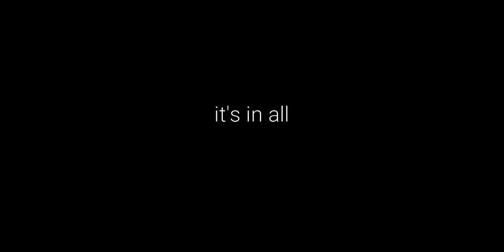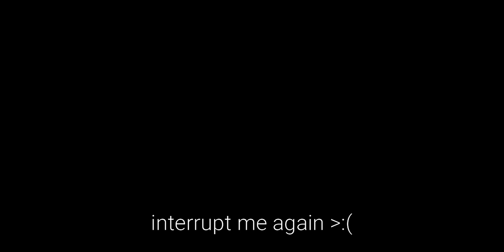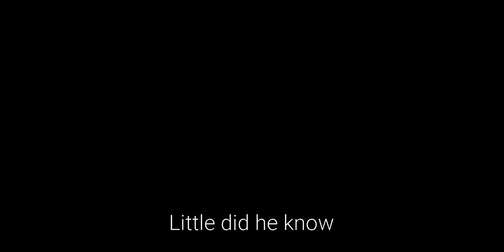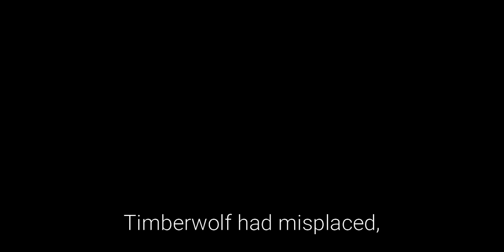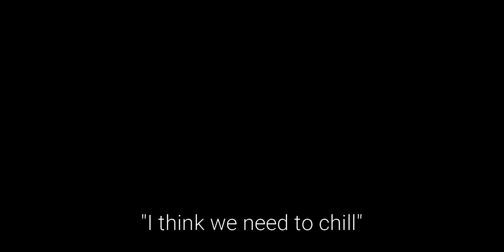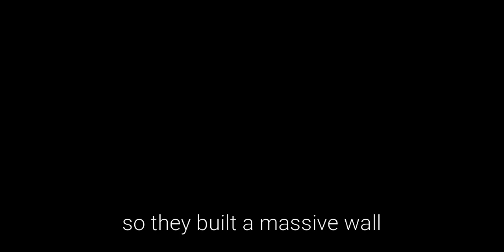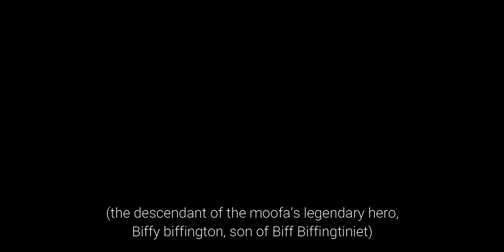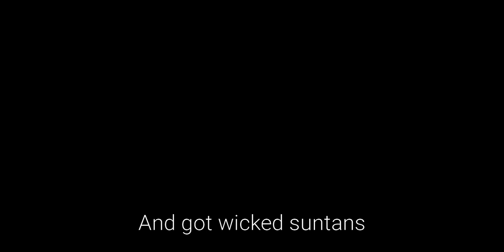A DEEP AND MEANINGFUL STORY (Read Description)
A long time ago, (2018) me and Pillow took turns writing a story with one goal in mind: Having it make as little sense as possible.

Years later, after we had forgotten everything about the story, we did a blind read of the absolute mess we made, and it was even crazier than we remembered.